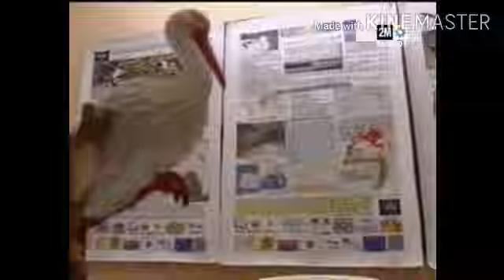بركان : الللاق (بلارج) طائرة مهدد